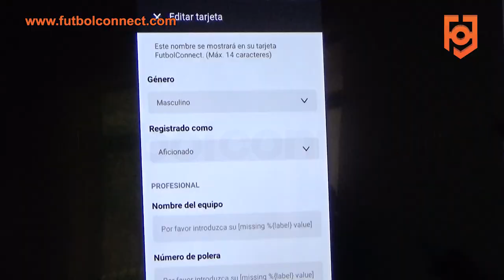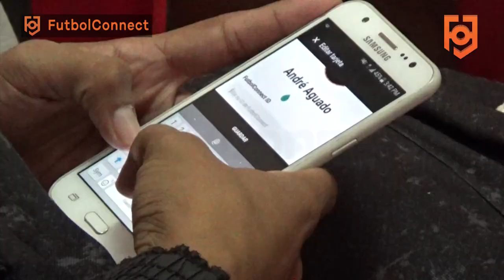Taller sobre FutbolConnect en la Academia Tahuichi